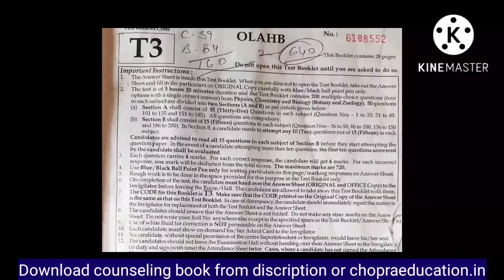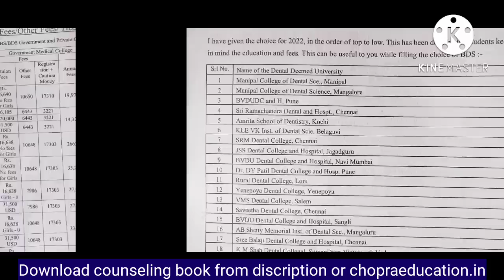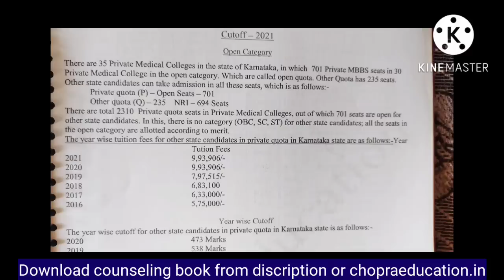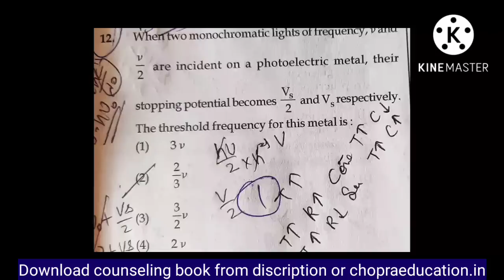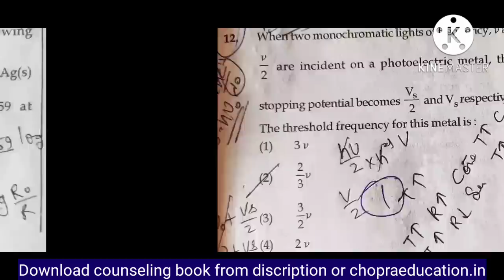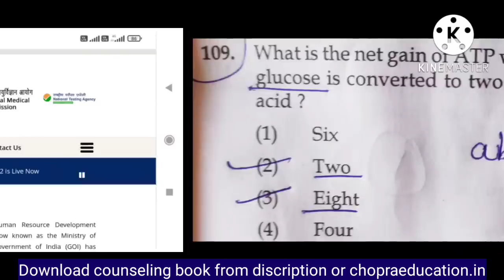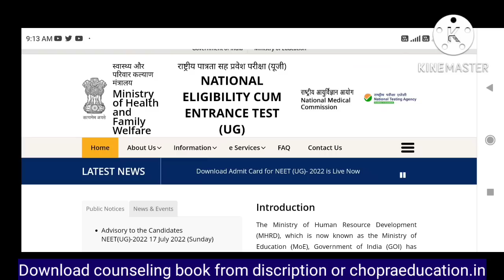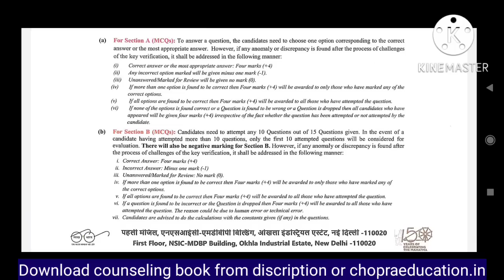NEET 2022 Bonus marks सभी को नहीं मिलेंगे !! Public notice by NTA regarding bonus marks